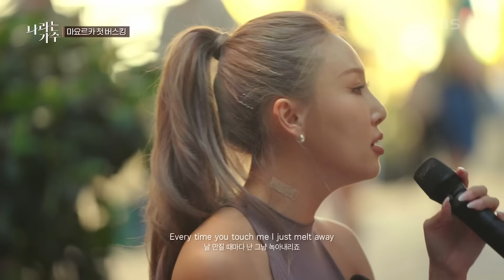소향&화사&신애 - Love On Top[나라는 가수/Moving Voices] | KBS 241102 방송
소향&화사&신애 - Love On Top[나라는 가수/Moving Voices]

* 본 프로그램은 이번 스페인 홍수 사태 이전에 녹화 됐습니다.

   자연 재해로 인해 안타까운 희생자와 유가족, 삶의 터전을 잃은 모든 분들께

   깊은 애도와 위로를 표합니다. -제작진 일동-

▶ 나라는 가수(Moving Voice) Youtube